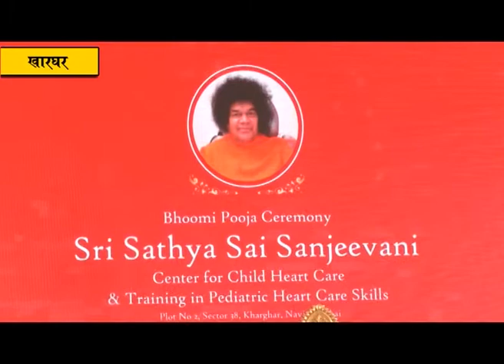खारघर येथे श्री सत्य साई संजीवनी आरोग्य केंद्र उभे राहणार; मुख्यमंत्री यांच्या हस्ते भूमिपूजन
श्री सत्य साई संजीवनी सेंटरमध्ये  लहान मुलांच्या ह्दय विकाराविषयी उपचार व संशोधन होणार असल्यामुळे राज्य शासन या सेंटरला संपूर्ण सहकार्य करेल अशी ग्वाही मुख्यमंत्री देवेंद्र फडणवीस यांनी आज येथे दिली. श्री सत्य साई संजीवनी सेंटरचे भुमिपूजन मुख्यमंत्री देवेंद्र फडणवीस यांच्या हस्ते खारघर, नवी मुंबई येथे करण्यात आले. त्यावेळी ते बोलत होते. यावेळी भारतरत्न सचिन तेंडुलकर, आमदार प्रशांत ठाकूर, श्री सत्य साई संजीवनी सेंटरचे चेअरमन श्री सी.श्रीनिवास, मधुसुदन नायडू, अरविंद त्यागराज आदि मान्यवर उपस्थित होते.
यावेळी मुख्यमंत्री बोलताना म्हणाले की, श्री सत्य साई बाबा यांनी सुरु केलेला हार्ट केअर उपक्रम हा अत्यंत महत्वाचा उपक्रम आहे. गरीब माणसाच्या आयुष्यात आनंद फुलविण्यासाठी असे उपक्रम समाजासाठी महत्वाचे असतात. माझ्या आयुष्यात प्रथमच कॅशलेस सेंटर मी पाहिले. मुख्यमंत्री सहाय्यता निधीतून अनेकांना मदत करताना त्याच्या डोळयातील आनंद  पाहून मला मुख्यमंत्री झाल्यापेक्षाही खूप आनंद होतो. हे सेंटर अतिशय गतीने होत आहे. गेल्या एक वर्षापूर्वी या सेंटरसाठी जागा मागण्यात आली. व आज अचानक भुमिपुजनाला निमंत्रण मिळाले. सेंटरच्या पदाधिकाऱ्यांनी मला हे सेंटर एक वर्षाच्या आत पूर्ण होणार असल्याचे सांगितले आहे, ही अतिशय आनंदाची बाब आहे. राज्य शासनाच्या मुख्यमंत्री सहाय्यता निधीतून उपचारासाठी मदत केली जाते. त्यामुळे अनेकांचे प्राण वाचतात. हीच मानव सेवा आहे असेही ते म्हणाले.